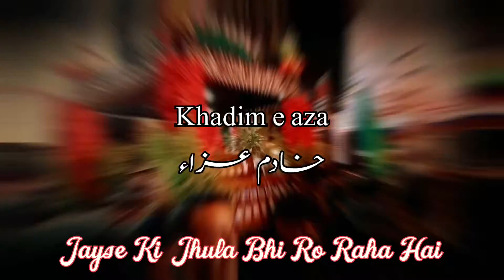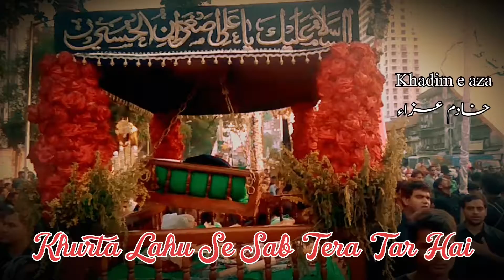aa ali asghar | nadeem sarwar